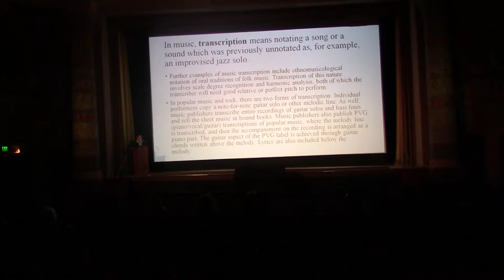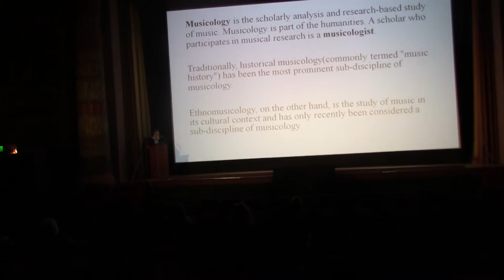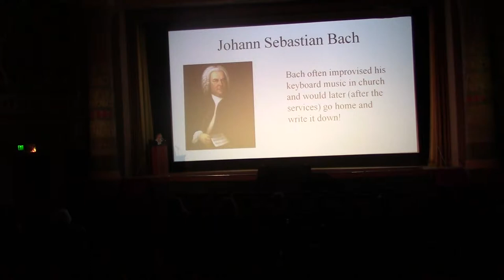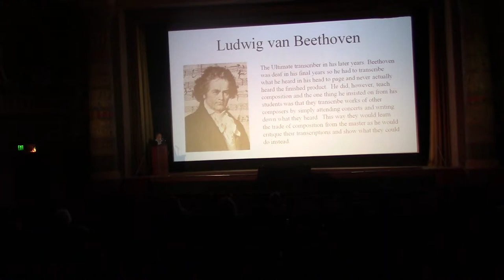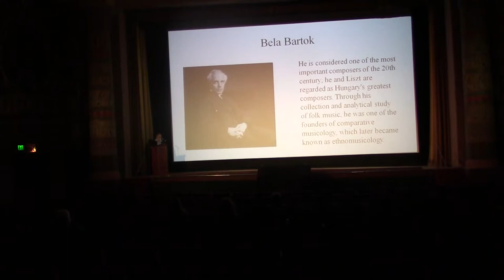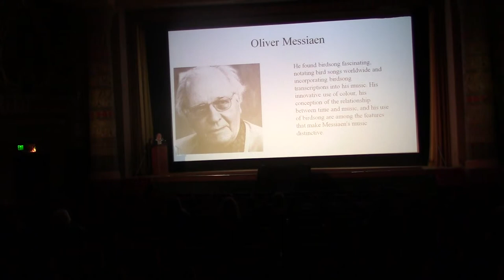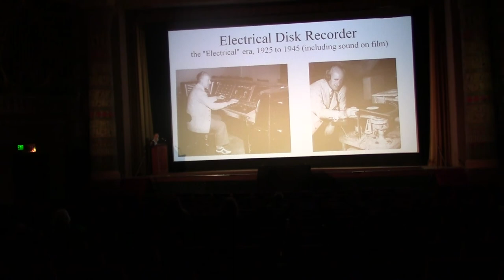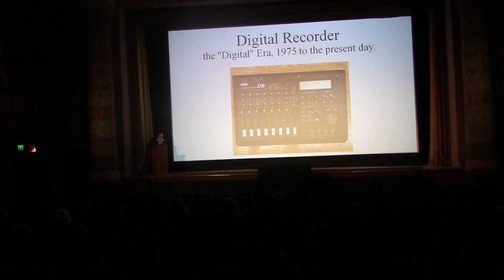Science On Screen | Transcribing Music | Egyptian Theatre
Science on Screen 2017 at the Egyptian Theatre